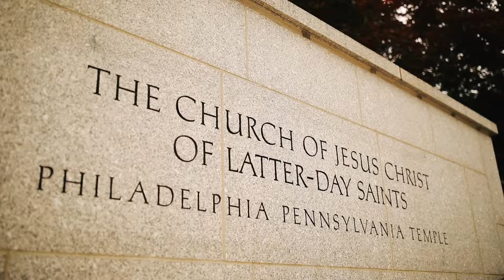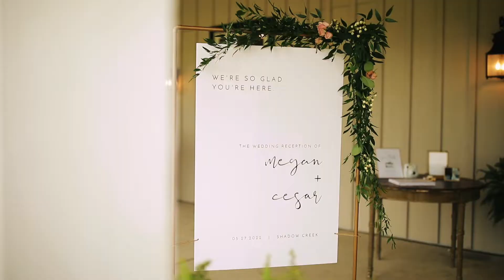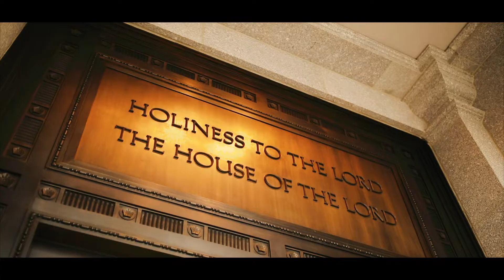| cesar + megan wedding day |